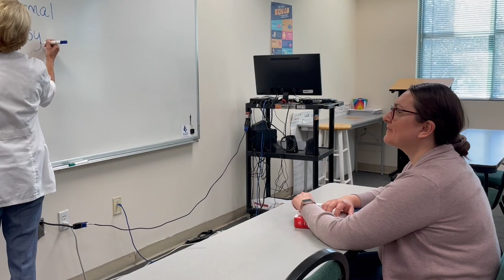Hometown Heroes: Laurence and Diana Chia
Laurence and Diana Chia met while serving in the United States Navy. Now they are pursuing degrees alongside one another at Keiser University Sarasota. Diana is earning a Bachelor of Arts degree in Psychology, while Laurence hopes to work in Cybersecurity for the NSA. Both recipients of the EASE Grant, hear how the financial aid is helping them reach their educational goals.

Keiser University is a private, independent, non-profit university serving nearly 20,000 students at 21 Florida campuses, online, and two international sites. Co-founded in 1977 by Chancellor Arthur Keiser, Ph.D., and Evelyn Keiser, Keiser University currently offers more than 100 degrees from associates to the doctoral level. Keiser University is a designated Hispanic-Serving Institution, a member of the Hispanic Association of Colleges and Universities, and was ranked No. 1 in the U.S.in providing Social Mobility by U.S News and World Report in 2023.